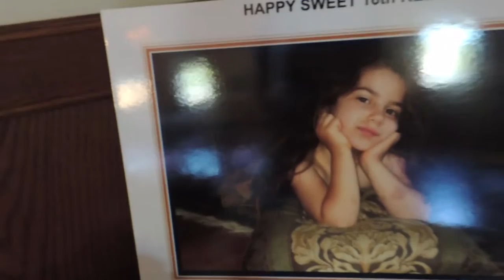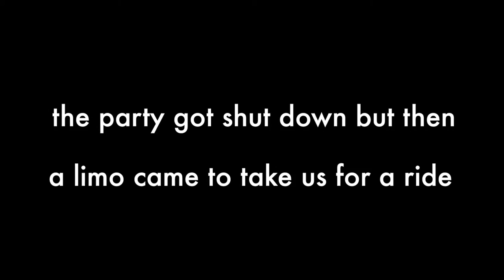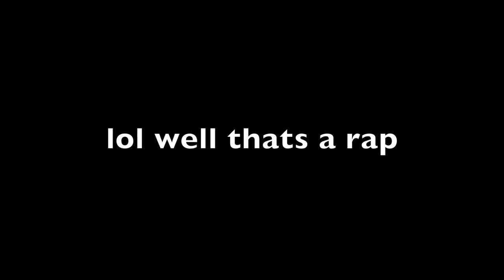Rebekahs Sweet 16 Vlog